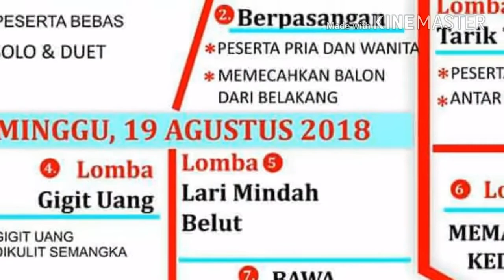SEPUTAR NEW IKH(ikatan kelurga houlong)-TAIWAN || lomba agustus"n